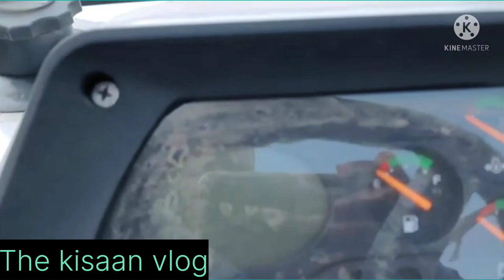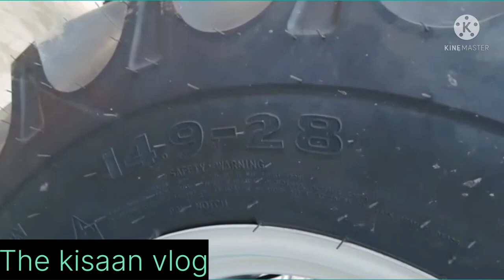2024 का सबसे पहले launch होने वाला tractor { Eicher 551 Hd model full review and specifications}